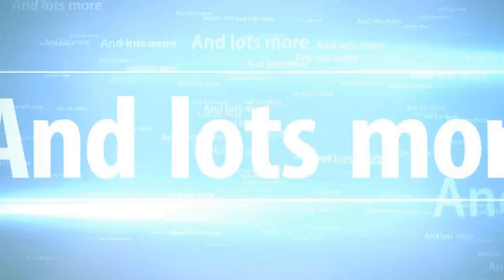Minecraft Antvenom Adventure Map Part 1: THANK YOU FOR 100 SUBS!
Hey Guys! Thank you for reaching my 100 sub goal!

The Outro music comes from the in-game Minecraft soundtrack. If you would like to listen without having Minecraft playing, you can download it